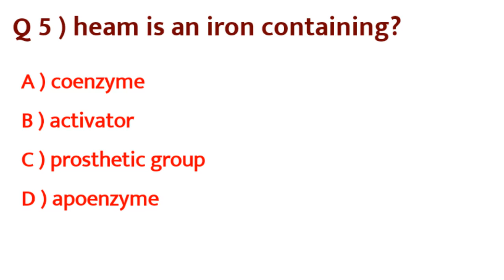#2024 enzymes mdcat dream1k sajjadteaches share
Video from see You In Future